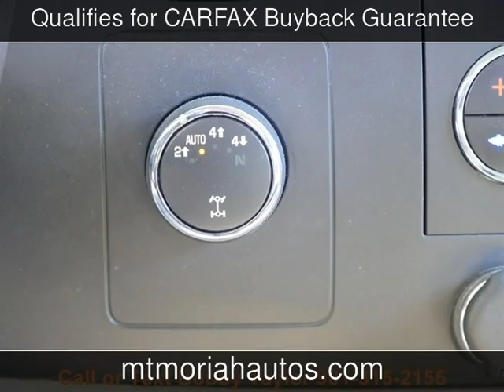2012 Chevrolet Silverado 1500 LT Used Cars - Memphis,Tennessee - 2016-09-30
See more details about this used car This 2012 Chevrolet Silverado 1500 LT with 148,561 miles is for sale at Mt Moriah Auto Sales.